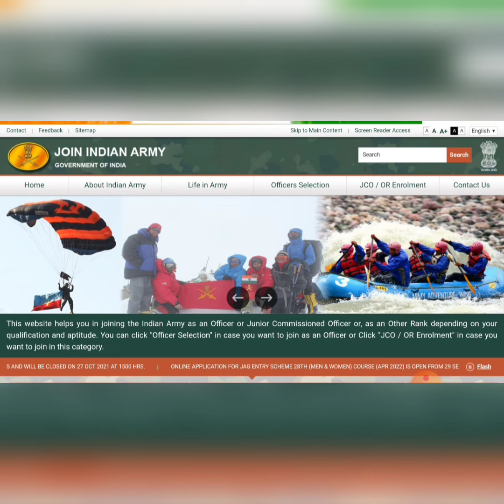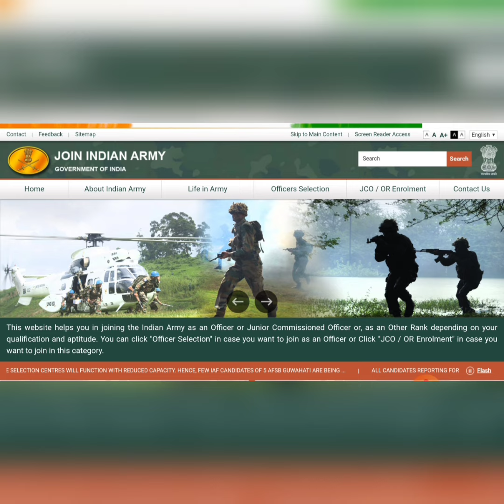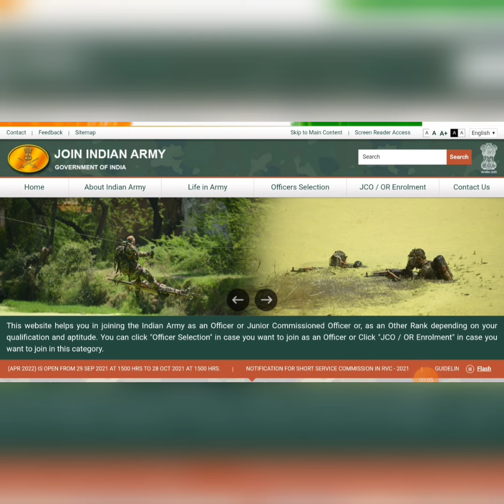Indian Army Kerala Rally Updates ‼️ EXAM || Next Notification -- Rally